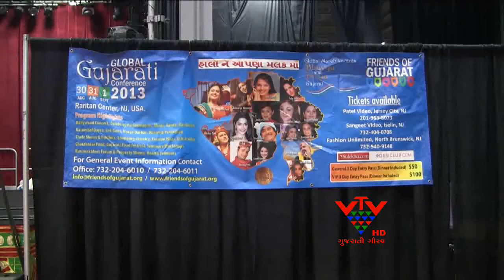VTV- AMERICA GLOBAL GUJARATI SUMMIT SECOND DAY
ફ્રેન્ડઝ ઓફ ગુજરાત આયોજિત ગ્લોબલ ગુજરાતનો ભવ્ય પ્રારંભ ન્યૂ જર્સી ખાતે થઇ ગયો છે. આજે આ સમિટનો બીજો દિવસ છે. આ સમિટનું સોખડા સ્વામિનારાયણ મંદિરના હરિપ્રસાદ સ્વામિના હસ્તે દીપ પ્રગટાવી ઉદ્ઘાટન કરવામાં આવ્યું હતું.. ફ્રેન્ડઝ ઓફ ગુજરાતના પ્રમુખ કીરીટભાઇ પટેલ અને મહાનુભાવો હાઉસીંગ બોર્ડના ચેરમેન જ્યંતિભાઇ બારોટ,સાંસદ શંકરભાઇ વેગડ અને માજી ધારાસભ્ય ધનરાજ કેલ્લા ઉપસ્થિત રહ્યા હતા..આ ઉપરાંત ગુજરાતનાં જાણીતા કલાકારો અને ન્યુજર્સી સ્થિત ગુજરાતીઓ હાજર રહ્યા હતા.